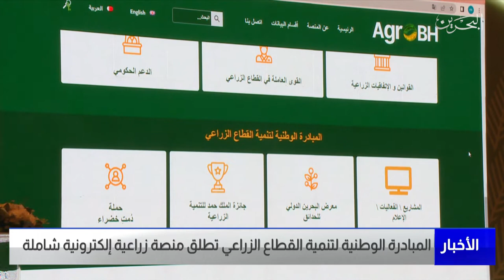البحرين مركز الأخبار : المبادرة الوطنية لتنمية القطاع الزراعي تطلق منصة زراعية إلكترونية شاملة